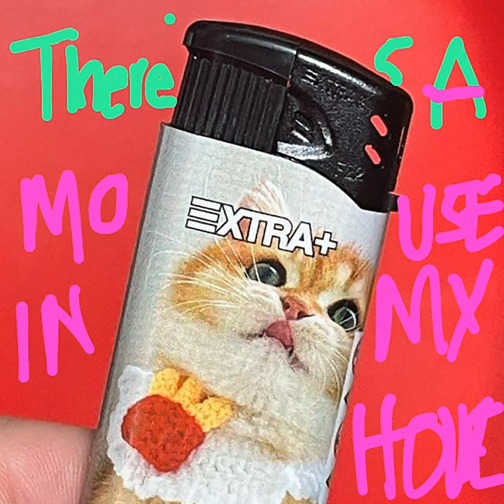There's a Mouse in My House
There's a Mouse in My House · Dog Race